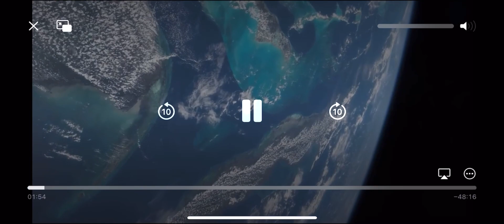Earth From Space | Nasa | Beautiful View | The way of the tears Nasheed